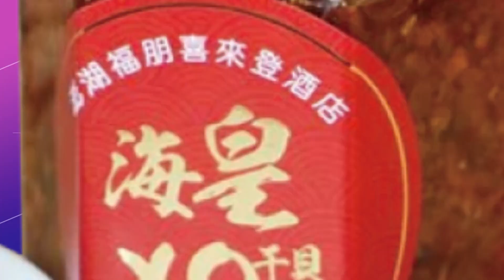【每日必看】蔡英文4/7返台 陸4/8起3天"戰備警巡.聯合利劍演習"｜陸環台軍演 國防部:"不升高衝突"警戒監控 捍衛主權 20230409